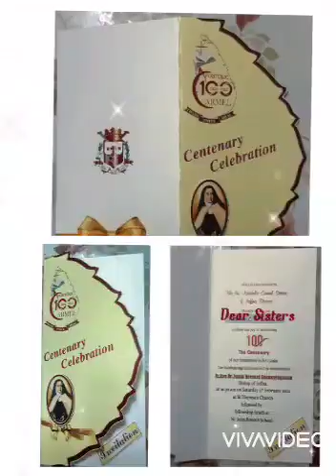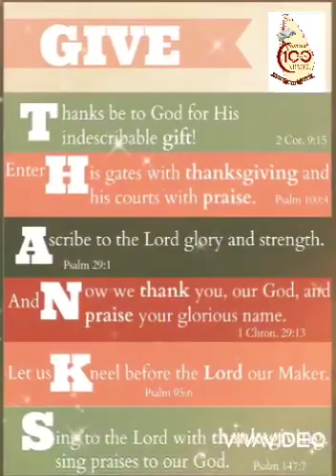Centenary Celebration of Sri Lanka Province in Jaffna Diocese